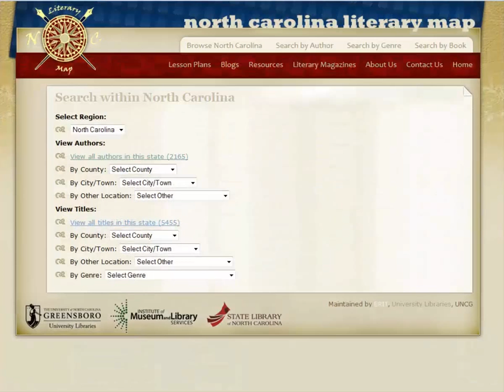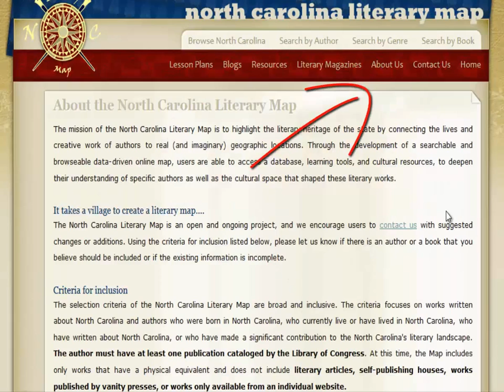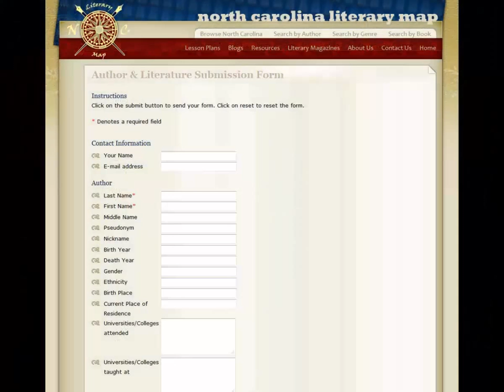NC Lit Map Module IV - How to Submit an Author of Published Work for Consideration